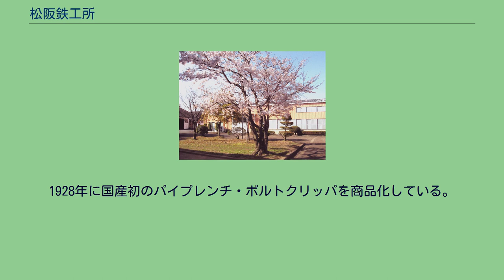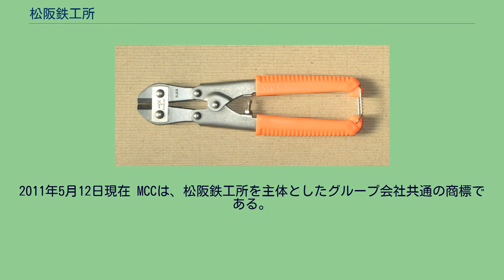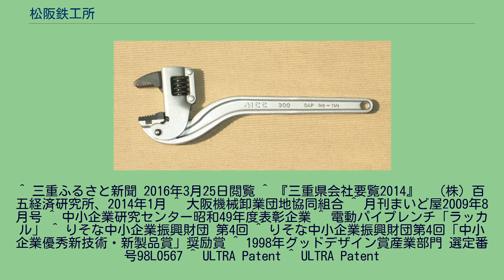松阪鉄工所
株式会社松阪鉄工所（まつざかてっこうしょ、MCC CORPORATION ）は、三重県津市に本社をおく、MCCブランドの作業工具、電動工具、工作機械用治具等を製造する企業。
1928年に国産初のパイプレンチ・ボルトクリッパを商品化している。
配管・建設・土木・電気工事に使用する手動工具、電動工具の開発から国内外販売までの全てをMCCグループ会社で行なっている。
特に配管関係の工具開発には強く、川上開発を得意とし、配管材料や工法の変化と供に商品も変化させてきた開発型企業である。
また、治具に関しては工作機械用の専用品を開発から製造、システム設定までを国内外で行なっている。
治具の主な納入先は、オークマ株式会社・ファナック株式会社。
創業の地が三重県松阪市より松阪鉄工所となる。
旧社名の松阪鋳鋼所の英文表示Matsuzaka Cast Steel Co. より、頭文字をとってロゴタイプMCCとなる。
2011年5月12日現在 MCCは、松阪鉄工所を主体としたグループ会社共通の商標である。
^ 三重ふるさと新聞 2016年3月25日閲覧 ^ 『三重県会社要覧2014』　（株）百五経済研究所、2014年1月 ^ 大阪機械卸業団地協同組合 ^ 月刊まいど屋2009年8月号 ^ 中小企業研究センター昭和49年度表彰企業 ^ 電動パイプレンチ「ラッカル」 ^ りそな中小企業振興財団 第4回 ^ りそな中小企業振興財団第4回「中小企業優秀新技術・新製品賞」奨励賞 ^ 1998年グッドデザイン賞産業部門 選定番号98L0567 ^ ULTRA Patent ^ ULTRA Patent